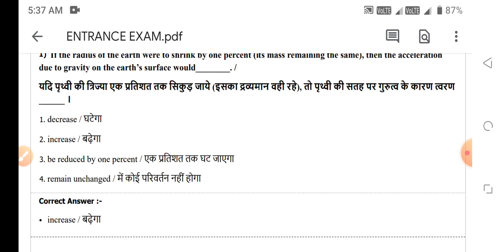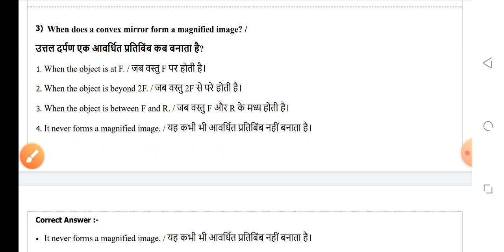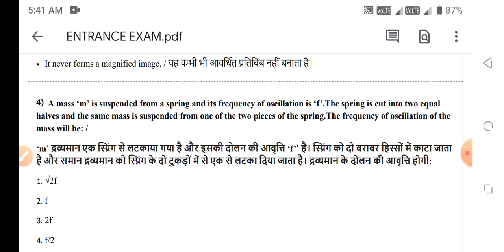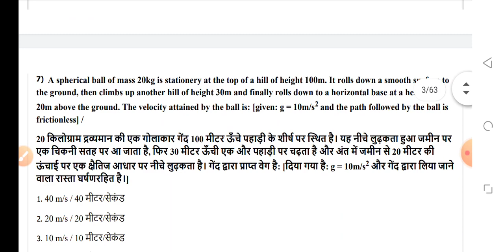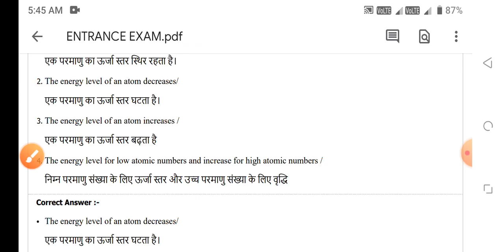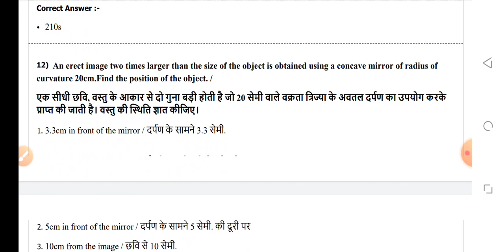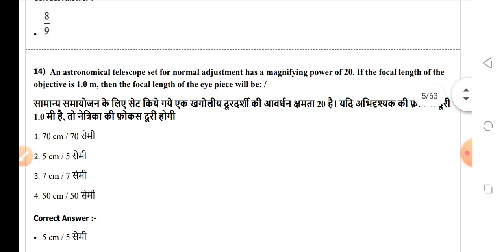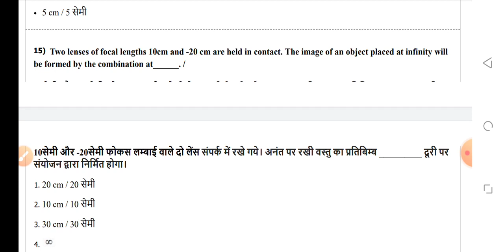BSC NURSING ENTRANCE EXAM 2021-22